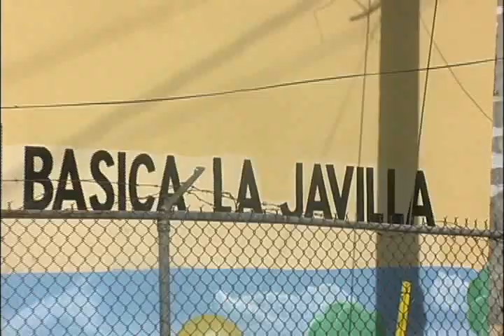mas de 5 años puente de puñal en santiago colapsado sin que autoridades resuelvan el problema.